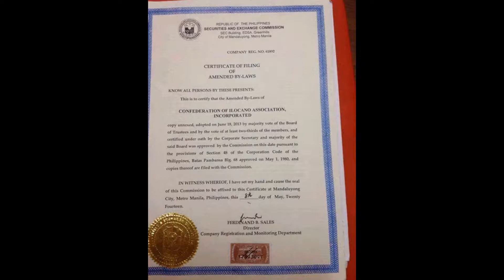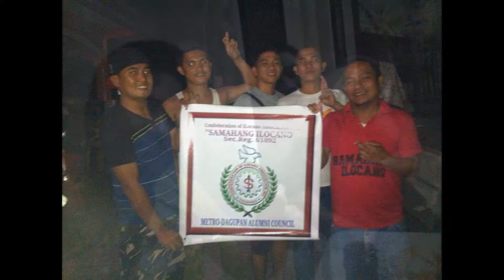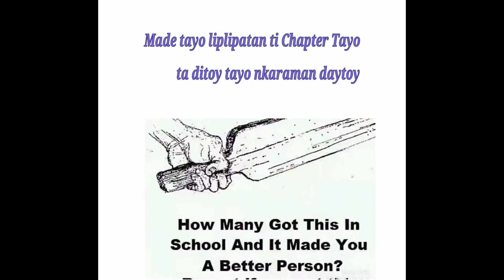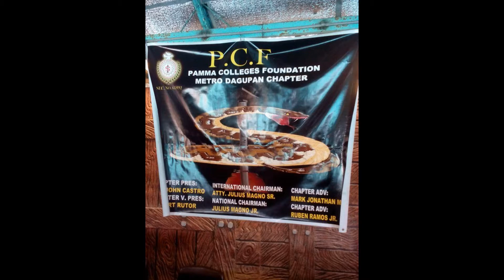CIAI-SAMAHANG ILOCANO 61892 PCF CHAPTER DAGUPAN 15TH ANIV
HISTORY

The Confederation of Ilocano Association, Incorporated, Samahang Ilokano (CIAISI) orSamahang Ilokano (SI) is a fraternity or sorority from colleges and universities in the northern part of the philippines Members are either of Ilocano lineage and/or have the capability of speaking and understanding the Ilocano dialect.

CIAISI 61892- CONFEDERATION OF ILOCANO ASSOCIATION INC. SEC. REGISTRY 61892 KNOWN AS SAMAHANG ILOCANO TI CONFEDERATION OF ILOCANO ASSOCIATION SAMAHANG ILOCANO known sa SAMAHANG ILOCANO 61892 ket nabuangay idi ABRIL 1973 babaen iti panagkikinnamayet dagiti grupo ti ilocano diyay manila. Imuna a tinawagan da daytoy nga gunglo iti Lepanto boys nga inadaw da iti nagan iti maysa nga calle dijay Sampaloc, Manila a pagnanaedan dagitoy ilocano nga agtotobo nga agadadal manipod iti nadumaduma nga Unibersidad dijay Metro Manila. Naipadakter daytoy a gunglo babaen iti FAHIB o FIRST ASSOCIATION HEADING ILOCANO BROTHERS. Naipatakder atoy nga gunglo babaen ti panangidaulo da Dr. Julius Magno, Lawyer a kas National Chairman agnaed dijay Mangaldan Pangasinan maysa a professor ken ni Allan Torres Pena a kas National President a taga Sta. Catalina Ilocos sur maysa a estudyante kadwa dagiti agtotobo nga agadadal iti nadumaduma nga Unibersidad dijay Manila. Nagkakaysa ngarod dagitoy nga agtotobo, gapu iti ayat da a masalimetmetan iti dayaw tayo nga ilocano manipod iti panangikuskuspil da kadatayo iti dayta a tiyempo manipod kadagiti taga sabsabali a probinsya kangrunaan na kadagiti Adda abagatan a paset ti pilipinas. Nagkaykaysa da ngarud anangbukel iti maysa a linteg wenno Constitution and By-Laws tapno mairegistro da dijay Security and Exchange Commision tapno maananay a maysa a Confederation ken nawaya dan nga mangaramid kadagiti amin nga gagem wenno gakat nga kayat da met nga iganwat agpaay iti pagsayaatan ti Pagilian tay a pilipinas. Naragpat da ngarod daytoy nga linteg babaen iti pannaka-aprovar na idi AUGUST 1975 ken naan-anayen nga maysa a CONFEDERATION OF ILOCANO ASSOCIATION INCORPORATED KNOWN AS SAMAHANG ILOCANO 61892 ( CIAI 61892 SI ).

Kabayatan iti panaglabas iti aldaw ken tawen rimmangpaya daytoy a gunglo babaen iti pannakabuangay na kadagiti nadumaduma a pagadalan saan laeng nga iti ciudad ti Manila no ketdi kadagiti nadumaduma a paset ti pilipinas kangrunaan iti Region 1 2 ken 3 wenno ti makuna nga probinsya ti kailocanoan ken iti Isla ti Mindanao nga isu ti napan nagdappatan dagitay kakabsat nga Ilocano ta isu iti ayaw ita nalawa nga dagdag a nga napanda tinalon nga isu metten iti nangalan da iti pagbiag da ken agramanen kadagiti daduma pay nga pagkasapulan da. Nabuangay iti CIAISI 61892 iti uneg ken ruwar iti pagadalan, kadagiti timpuyog ti mannalon ken mangalap, kadagiti Militar, Professional dagiti politico ken agnegnegosyo. Aginga kadagitoy a tiyempo ket agtoltoloy latta iti pangdur-as ti gunglo ta tumanor pa yen ti sanga na kadagiti nadumaduma a pagilian iti ballasiw ti taaw...

Copy and Paste frm
Mr.Google